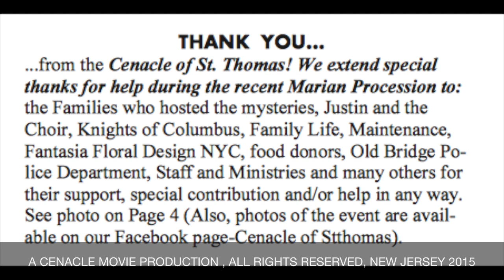2015 Marian Street Procession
St. Thomas the Apostle, Old Bridge, NJ Parish celebration of the Feast of Our Lady of Fatima with a Street Procession on Sunday, October 11, 2015 following Noon Mass.  Main celebrant:  Fr. Jay Johnson.  With Deacon Pat Hearty, Deacon Joe Tobin, Justin Connors and the Parish Main Choir, Knights of Columbus, and other Parish Ministries.  May Our Lady be honored and may God be praised!